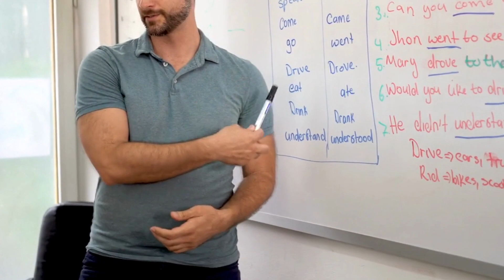Who First said the slogan "Pakistan Ka Matlab kia"?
As Pakistanis, we celebrate fervently on August 14th and March 23rd, with the resounding chant "Pakistan ka matlab kya?" Do you know who originated this slogan and why Quaid-e-Azam admired it?